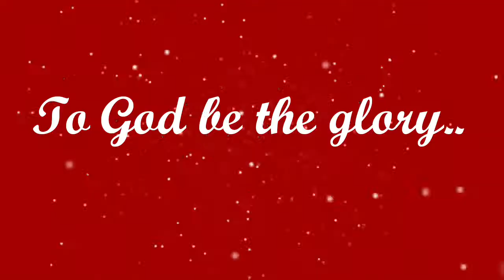Little Ms. McDonalds 2018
Farewell Walk